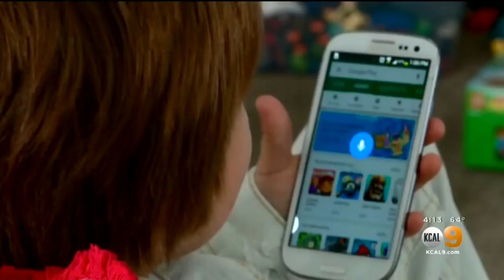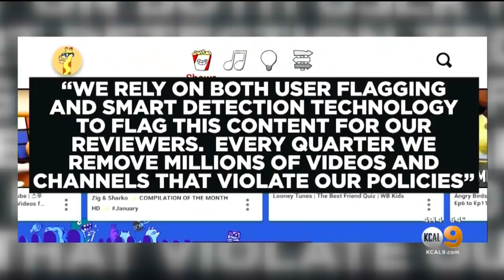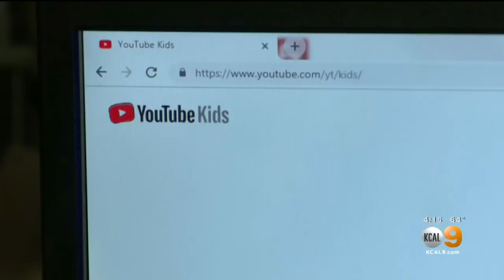Disturbing 'Momo Challenge' Videos Resurface, Encourage Youth To Commit Suicide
New concerns are being raised over inappropriate content children are being exposed to online, even on sites specifically targeting kids.